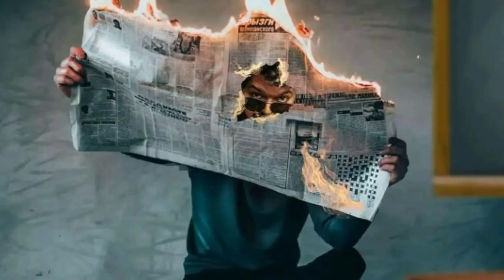Master - Official trailer release date | Announced by a Close source of master team | Jagadeesh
Master trailer release confirmed by close source of master team..

Master trailer from oct 25..

Our videos..

©J_for_joker